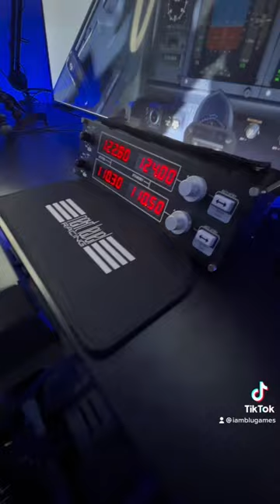Sick New Flight Sim Setup